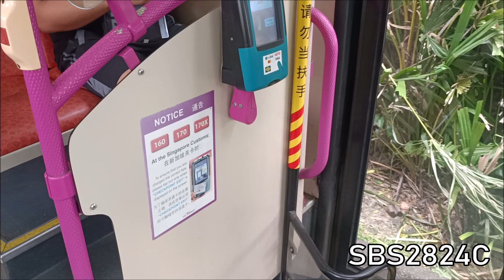[SBST] MEMORY LANE , Scania K230UBs on Service 160 , 170 & 170A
SBS2824C presents a montage to the Scania K230UB Euro 4s that used to serve the busy Woodland Causeway on Service 160 , 170 . These buses served the service from 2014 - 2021 , previously replacing the Volvo B10M DM3500 in the fleet . In 2022 , 73 out of the 80 buses was prematurely retired from service , being replaced by the Mercedes Benz Citaro and rather horrid MAN A22 buses . Few of the retired buses are expected to get a new lease of life from an upcoming resort , The Bus Resort* which is slated to opened around April 2023 .

Song : PREP , As it Was